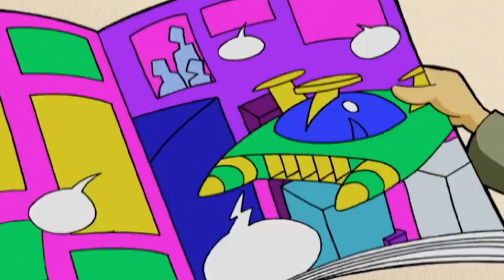Sabrina the Animated Series S02E13 | Generation Hex | Season 2 | HD | Full Episode | NEW SEASON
Sabrina is on a quest to raise the most amount of money for the Library fund. She does and even earns a little extra. Sabrina gets sidetracked while eyeing a vintage collectable doll in a store window. She takes the extra earnings and splurges on herself. Why not? She earned it? That night the doll comes to life and shows her the error of her ways. Sabrina learns that because of her, her friends and family’s lives have been ruined! She wakes up the next day, feeling guilty. She returns the doll and learns a very important lesson in stealing.